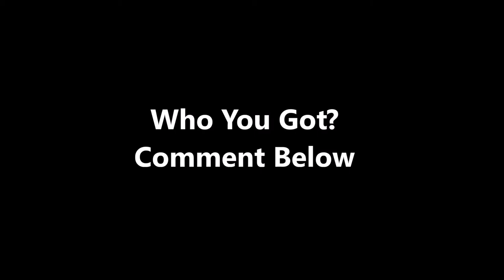NBA Mvp Finalist Mix - "Palm reader" HD